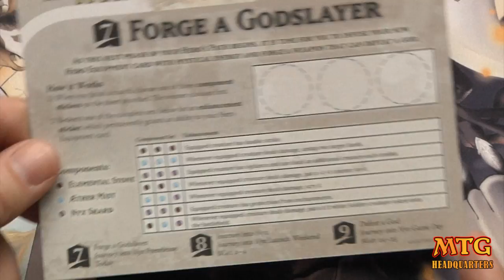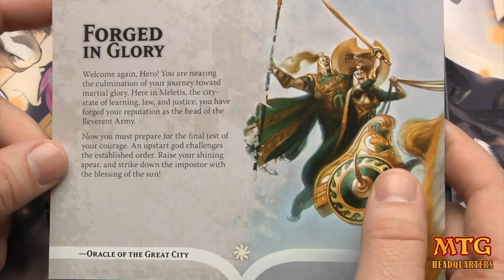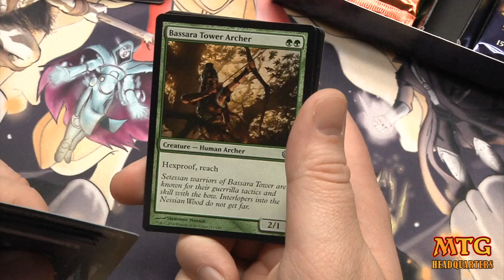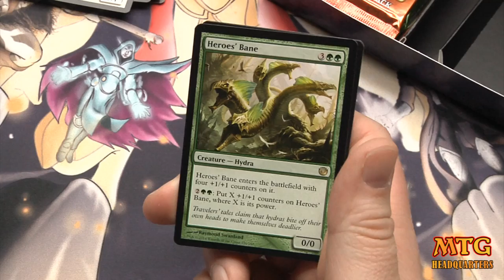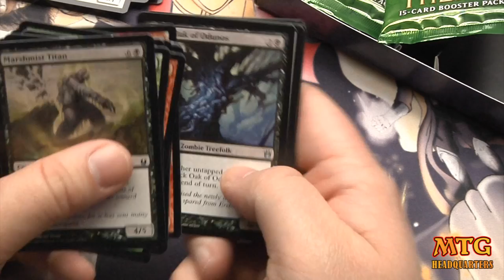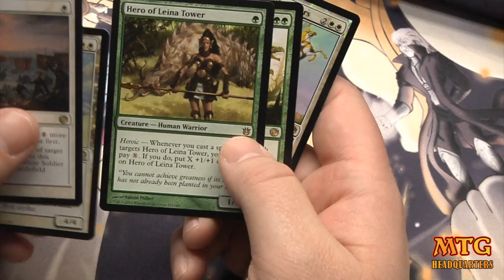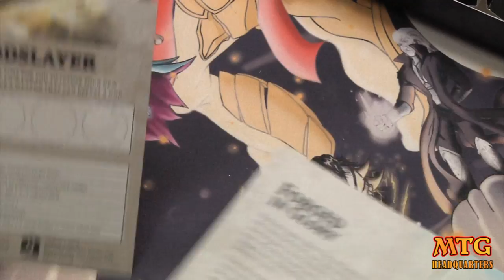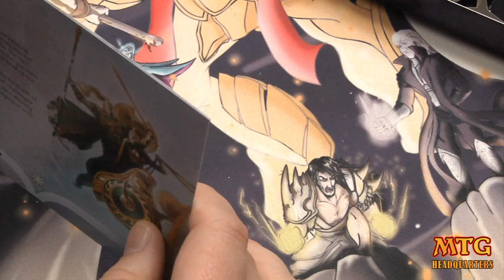Journey Into Nyx Pre Release-Forged In Glory Opening!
Promo-NYXHQ

Want to see what you get in the forged in glory Journey Into Nyx pre-release event?  Check this out and all videos in the series. Check it out!